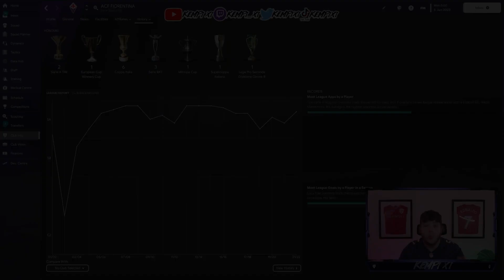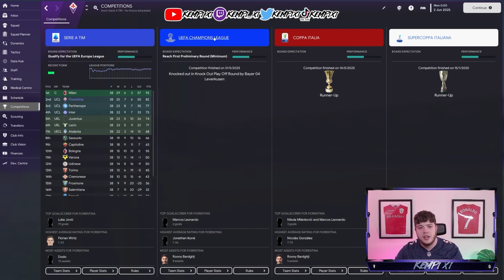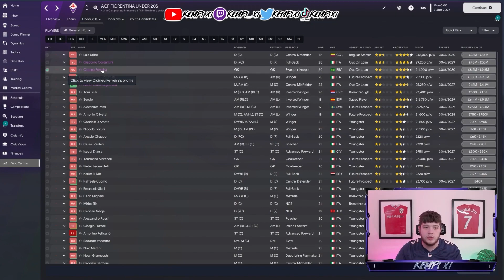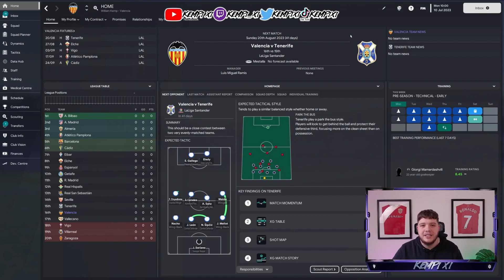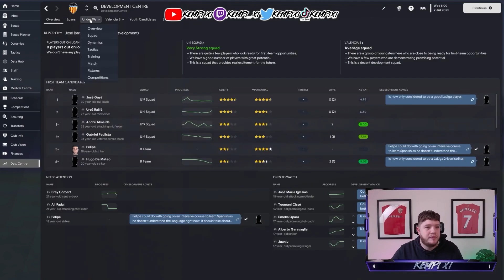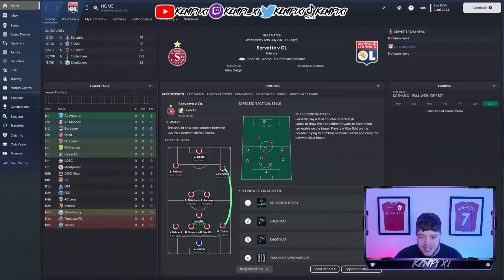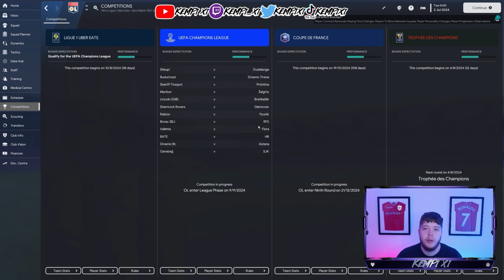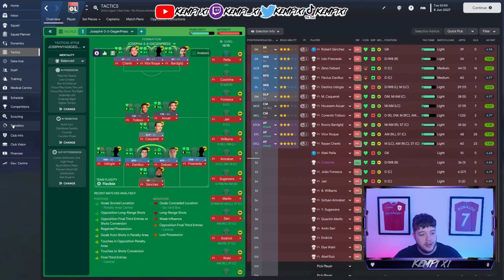I Rebuilt Underdogs in EUROPE on Football Manager 2023! FM23 Rebuild Compilation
Huge new sponsor where you guys can get AUTHENTIC Mystery Football shirts with a 10% DISCOUNT CODE using 'Kempi10' with Mystery Shirts UK! (Link Below) Massive thank you to these legends supplying a team for us to rebuild EVERY MONTH!